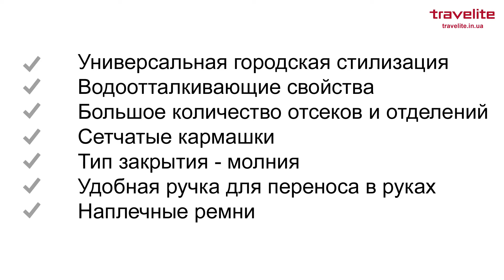Обзор рюкзака Travelite, серия Basics TL096236-01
Рюкзак Travelite Basics TL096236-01 – это отличный функциональный ряд, дополненный долей практичности. Универсальная городская стилизация. Черный цвет, разбавленный серыми элементами. Хорошей прочности материал – нейлон. Не промокает под дождем, обладая водоотталкивающими свойствами. Данная модель создана для активного пользования. Большое количество отсеков и отделений. Сетчатые кармашки, расположенные на боковых гранях. Лицевое отделение для разноплановых мелочей. Большой просторный отсек, в который уместится и ноутбук, документация, книги, разного рода вещи и т.д. Тип закрытия – молнии. Удобная ручка для переноса в руках. Наплечные ремни, равномерно распределяющие общий вес рюкзака. Их длина индивидуально регулируется под необходимые Вам параметры. Дышащая спинка. Предусмотрены все факторы, составляющие единый комфорт. Страна производителя – Германия. Размер: 28х46,5х12,5 см. объем – 16 литров, вес – 0,44 кг. Городской рюкзак Travelite Basics TL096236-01 – это Ваш верный сопровождающий, созданный для активного пользования. Выбирайте только высокое качество и максимальный спектр преимуществ!